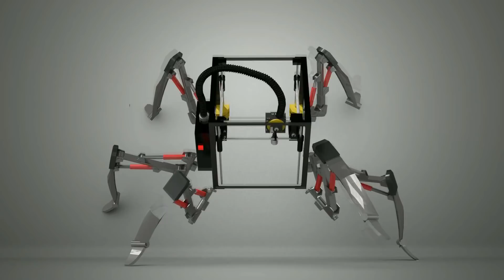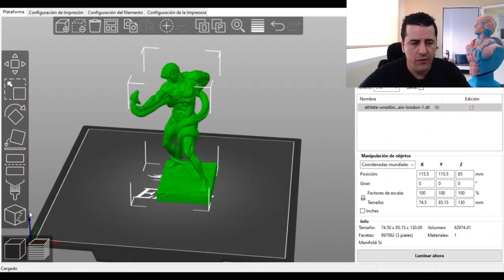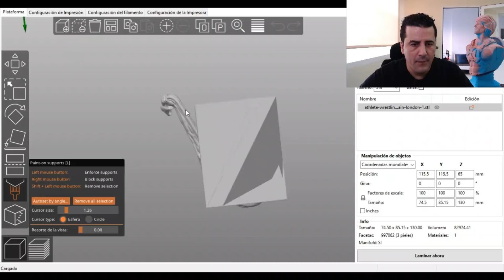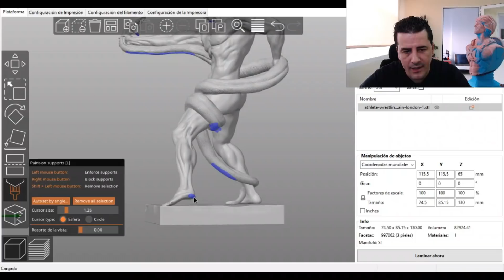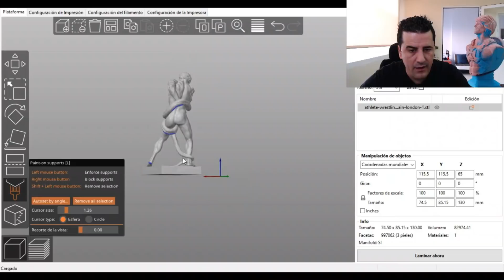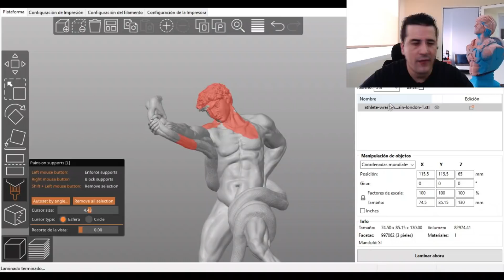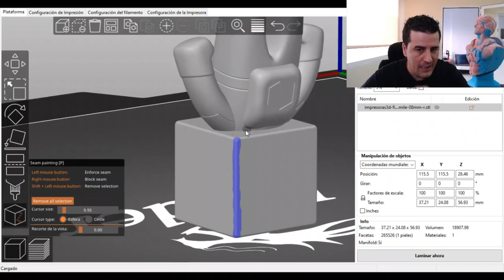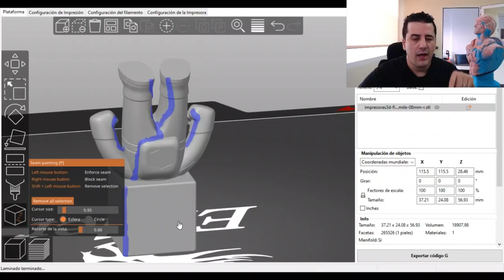PINTA EN 3D LOS SOPORTE EN PRUSA SLICER CON ENDER 3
PrusaSlicer es un software de laminado diseñado internamente basado en el proyecto de código libre Slic3r, y hoy continuamos nuestra sección de Slicer con ultimar versión de Prusa Slicer 2.3, uno de los mejores laminadores libres del mercado y cada vez mas avanzado.